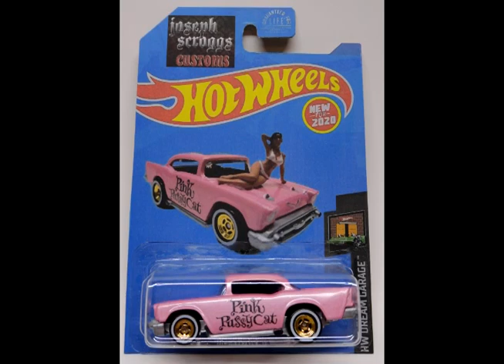Pink Pussycat 1957 Chevy On Custom Made Card